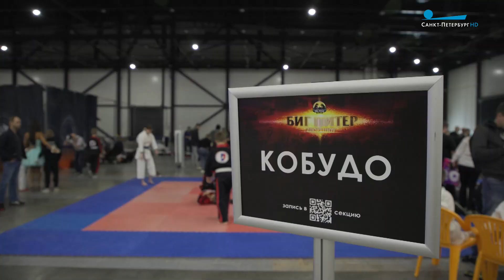Мультиспортивный фестиваль в Петербурге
Армрестлинг, кикбоксинг, кроссфит и многое другое. В Петербурге на масштабном мультиспортивном фестивале можно было выбрать для себя любое направление. Илья Шевченко расскажет подробнее.